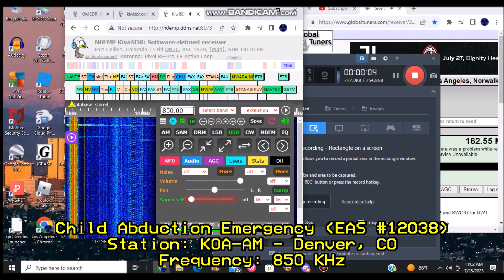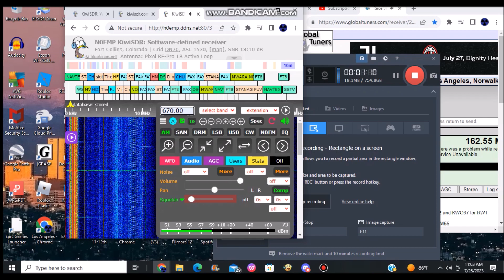FOUND Colorado Statewide AMBER Alert (EAS #12038-12039) 7/26/23